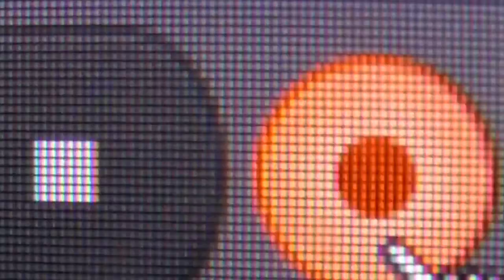In-Directo: Campodónico - Say So | PolkasPalabras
Iniciamos el mes de Rosatel y de los jabones chiquitos con una oda al amor.

Cámara y Edición: Jaime Bussalleu.
Mezcla: Jaime Bussalleu

Febrero, 2023.